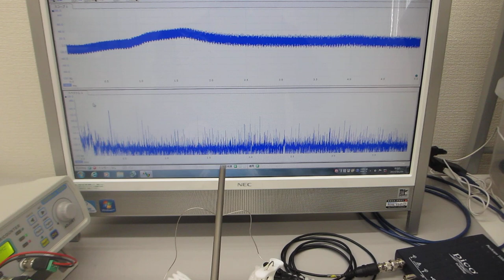超音波プローブで叩いて超音波のダイナミックな非線形現象を利用する実験